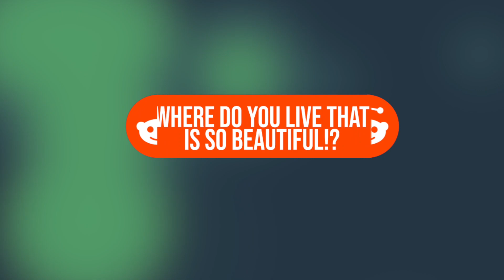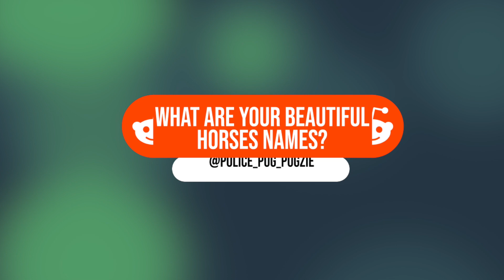Answering Your Questions! || Why I'm NOT Going To Offchurch Bury || Q&A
So it was time to do a bit of an update and what better way than a Q&A! I answer your questions and chat about my plans for the future...

00:00 Intro
01:33 Question One - Where are you based?
02:03 Question Two - What are the horses names?
03:18 Question Three - What are your horses favourite treats?
04:02 Question Four - What ages are your horses?
06:06 Question Five - When will you start jumping Charlie?
08:47 Question Six - Are you going to Offchurch Bury?
15:18 Question Seven.- What are your plans with your other horses?

Some videos will be exclusive to our Facebook page, so make sure you like our page to stay up to date!